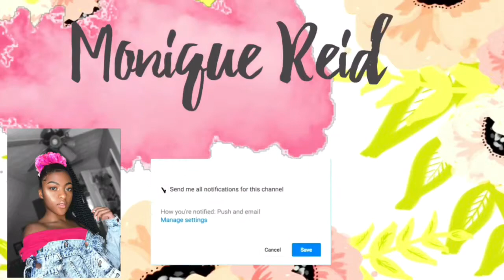How To Survive COLLEGE l Back To School Tips And Tricks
Hey guys!! So here we go with the Back to School videos! You already know what it is! Today I've got a collab for you on this! Be sure to check out those videos down below in the description box! I'll be giving you guys Hacks/Tips/Tricks on How to Survive College!! Let me know what else you guys want to see and if you're a college student be sure to mention your own advice for an oncoming college student ! Thank you guys so much for watching! See you in my next video!!

FAQ
Age: 20
College Student
Camera: Iphone 7
Editor: Cute Cut Pro, PocketVideo & Sony Vegas Pro